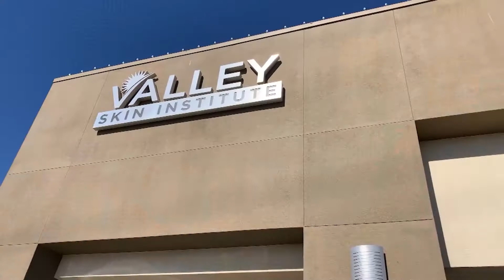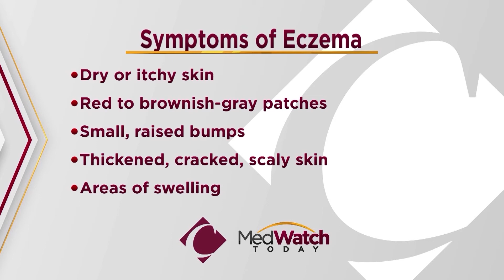Eczema 101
Dr. Leslie Storey, Board-Certified Dermatologist, talks about how to manage eczema, a condition that makes your skin itchy and red.